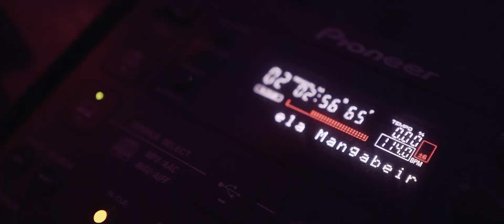Michele e Edney - Trailer